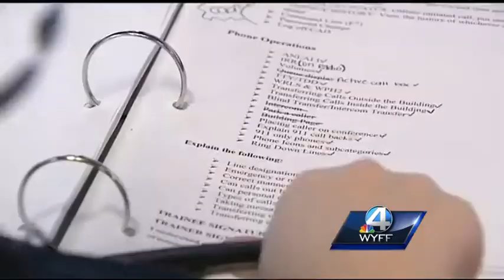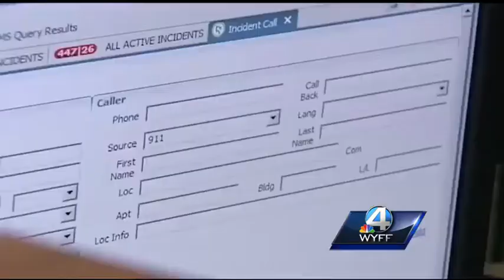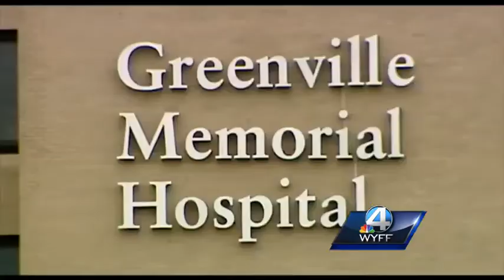WYFF News 4 at 6: October 28, 2014